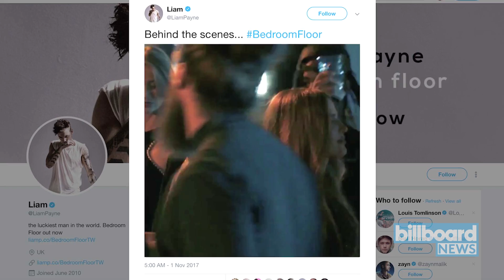Liam Payne Teases Bella Thorne-Starring 'Bedroom Floor' Video | Billboard News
Liam Payne has teased a revealing clip of his upcoming video for his current single "Bedroom Floor," starring Bella Thorne.